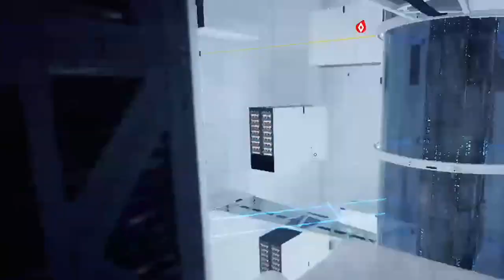Parkour intensifies | Mirror's Edge Catalyst (part 8)